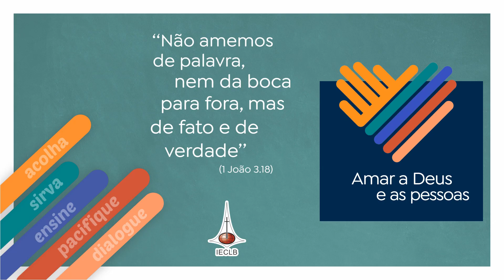Hosana ao Filho de Davi! (Mateus 21.9)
Oração do Dia 05/04/2022. Pela oração renovamos as forças em Deus. A IECLB anima o povo de fé a reunir-se em oração diária. A motivação para a oração de hoje é feita pelo Pastor Ernani Röpke, Paróquia Cantareira, São Paulo/SP. Tema: Hosana ao Filho de Davi! Versículo bíblico: Mateus 21.9.